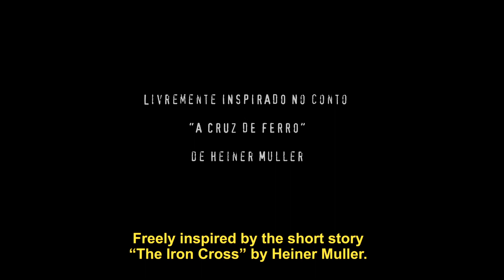ALIANÇA POR ELDORADO_TRAILER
Trailer do curta-metragem "Aliança por Eldorado".
Produção da Kaburé Filmes
Ficha Técnica
Produção e Direção - Marco Escrivão e Priscila Schmidt
Artista Visual - Fabi Wolf
Desenho de Som - Alexandre Scarpelli e João Victor Coura
Música Original - Alexandre Scarpelli
MIxagem - João Victor Coura
Roteiro e Montagem - Marco Escrivão
Locução - Priscila Schmidt
Tradução - Ariane Cuminale e Priscila Schmidt

Apoio - Pongá Estúdio